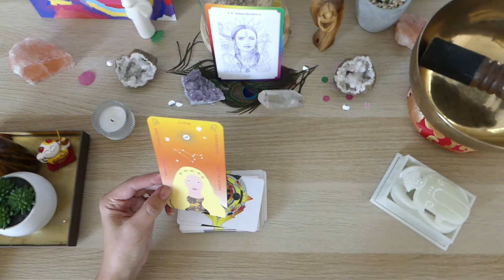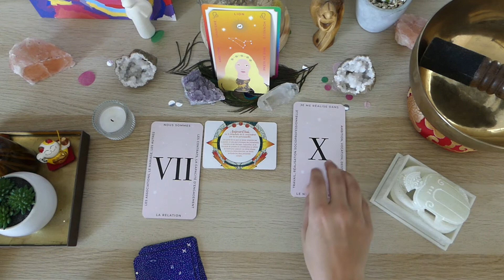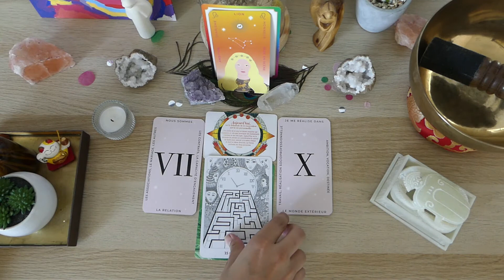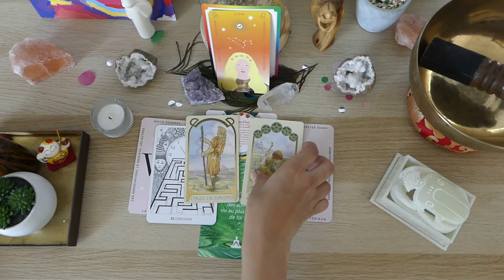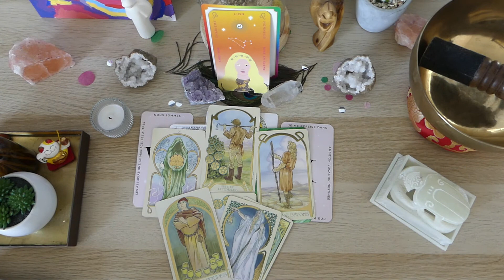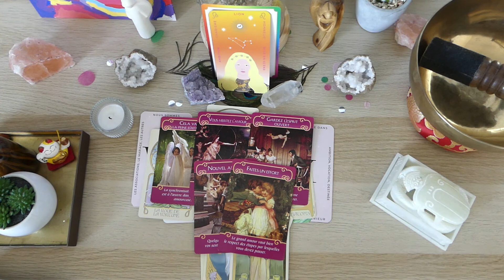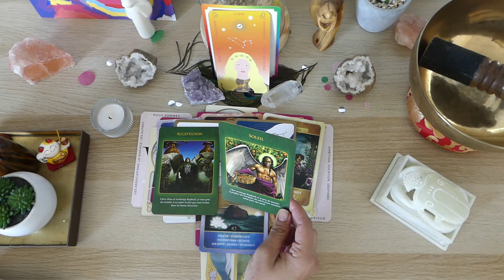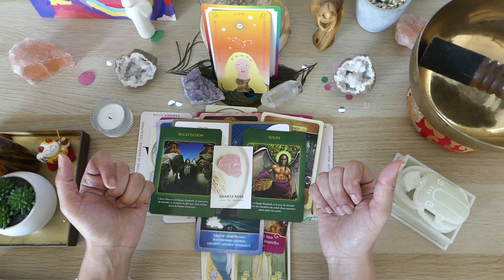♌Lion Avril 2022 CHANGEMENT IMPORTANT: ETRE PATIENT, S'OUVRIR AUX AUTRES & ACCEPTER SA DESTINEE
Hello à tous et bienvenue sur ma vidéo Lion Avril 2022

Neela

CHRONO:

00:00          intro
00:31          tirage oracles
10:30          tirage général tarot
18:20          tirage sentimental
21:07          tirage professionnel
23:50          conclusion tirage